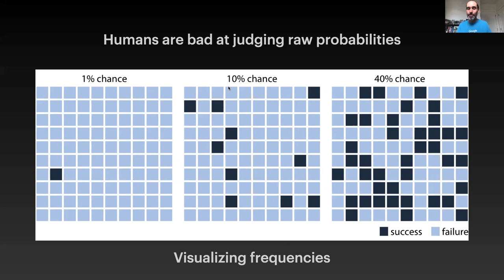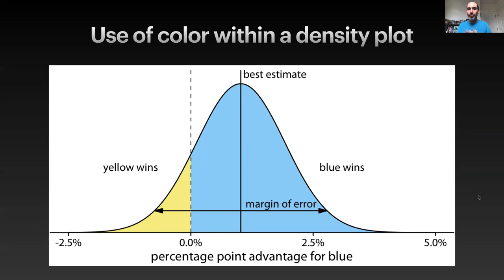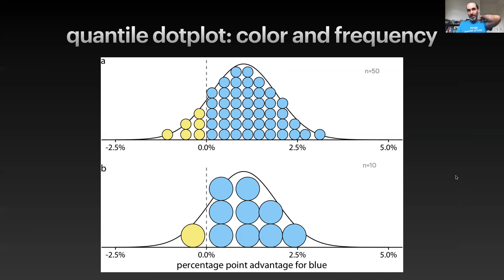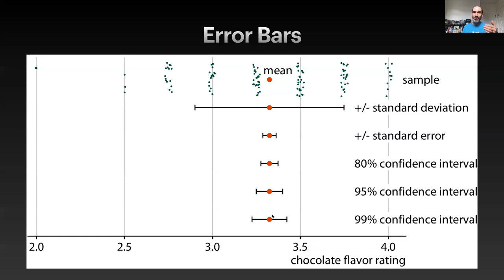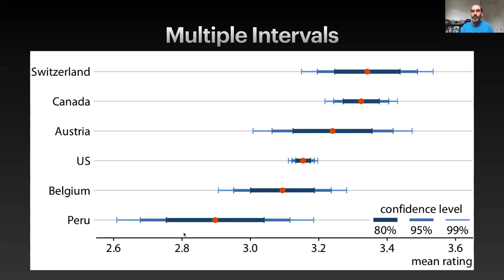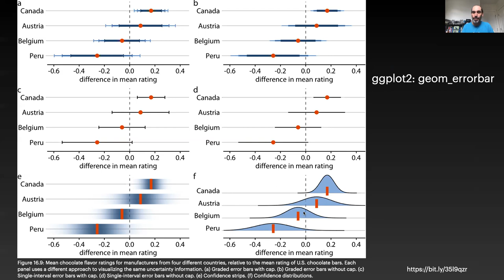EE375 Lecture 5c: Visualizing uncertainties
This video simple approaches for visualizing uncertainties, for example through single interval bars and multiple interval bars (which represent multiple quantiles). We also discuss how people are bad at judging and visualizing raw probabilities and how this can be improved using color and by visualizing frequencies (e.g. quantile dot plots that use the number of grid cells or bubbles to represent proportions).